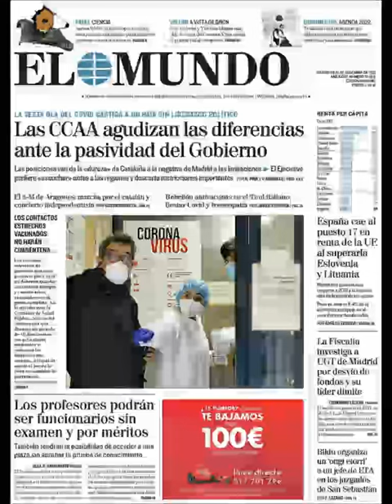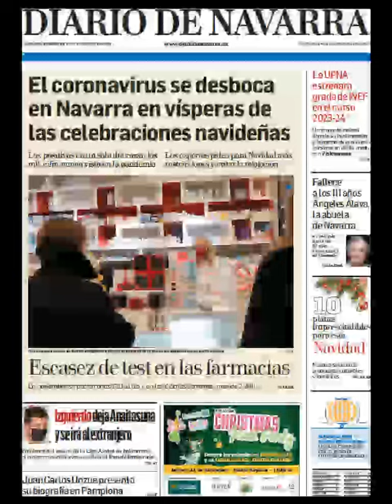Noticias​ Miércoles 22 Diciembre 2021 Titulares Portada Diarios Periódicos España Spain